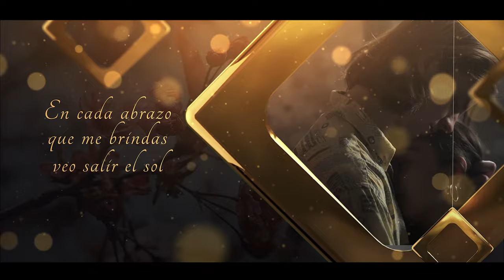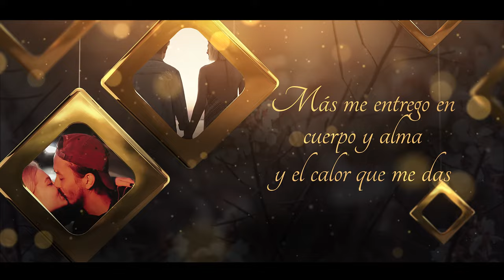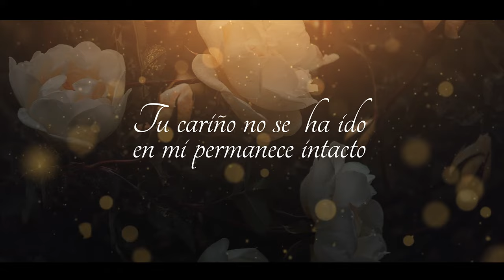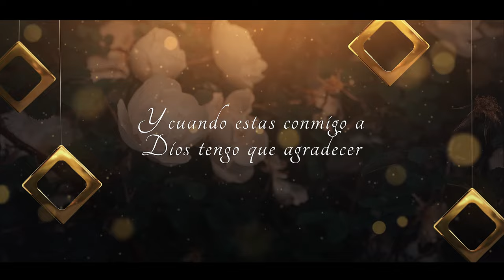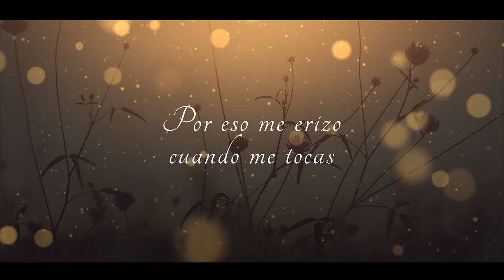Rubén Sierra - Imagen Viva (Video Lyric)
Disfruta de mi éxito “Imagen Viva” con la mejor salsa clásica dura de baúl, alcoba, motelera, antaño, antigua y fiestera para bailar, gozar, cantar y dedicar con amor 2023. ❤️🎶

💽 Escucha a Rubén Sierra en todas las plataformas! 🎶